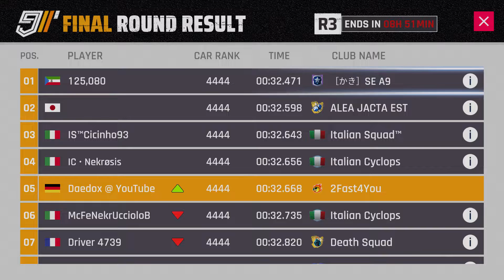Elite Grand Prix Techrules AT96 [ Tier 1 ] | R3 - Hairpin Sprint - Asphalt 9 Legends Switch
Hey Guys,
Round 3 is Nevada Hairpin Sprint. I am sure many are desperating at this track.
I hope this vid helps you to have fun also at this round.